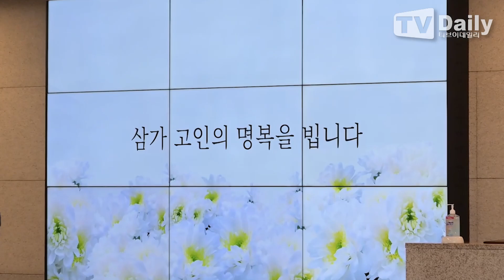故 아스트로 문빈(Moon Bin), 모두가 슬퍼할 갑작스러운 이별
[티브이데일리 채아영 기자] 아스트로 문빈의 빈소가 20일 서울 송파구 서울아산병원 장례식장에 마련됐다.

문빈은 지난 19일 저녁 8시 10분경 서울 강남구 자택에서 숨진 채로 발견됐다. 문빈의 매니저가 최초 발견한 것으로 알려졌다. 경찰은 정확한 사망 원인을 조사 중이다.

고인의 빈소는 서울아산병원 장례식장에 차려졌으며, 발인은 22일이다.